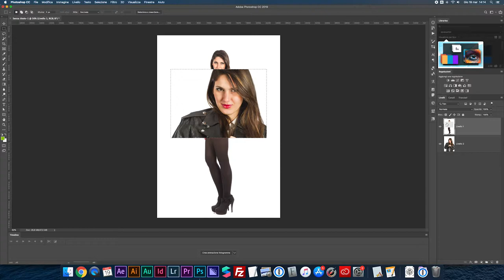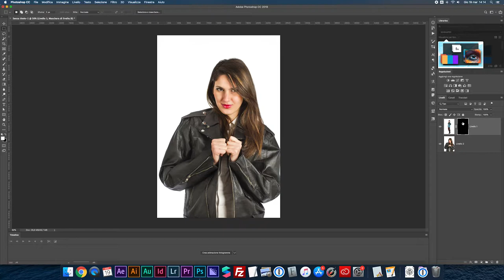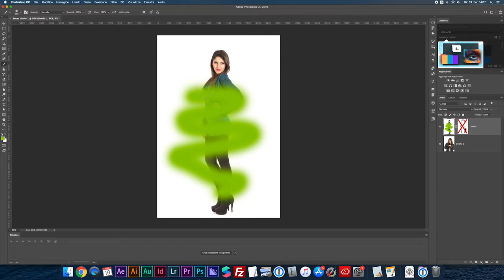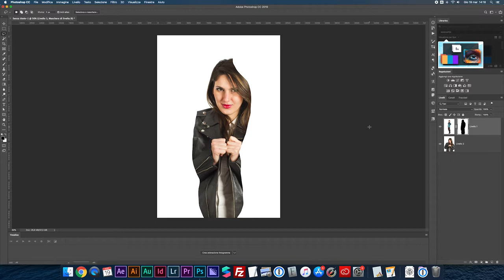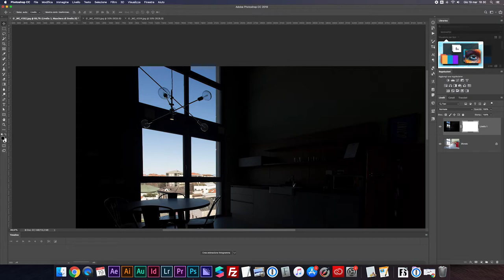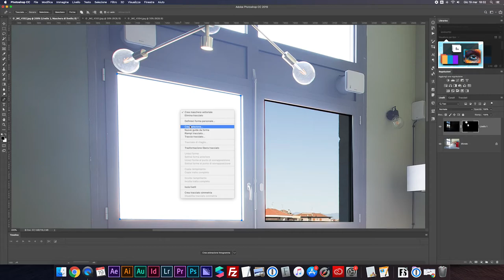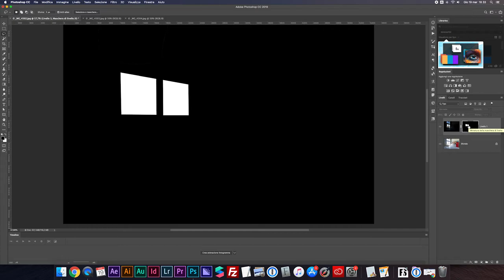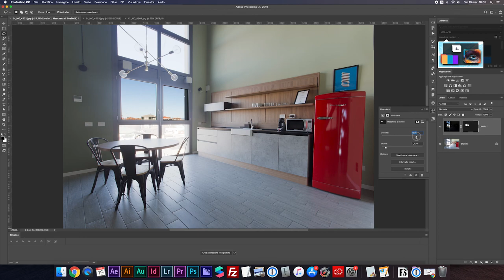PHOTOSHOP - Le Maschere di Livello